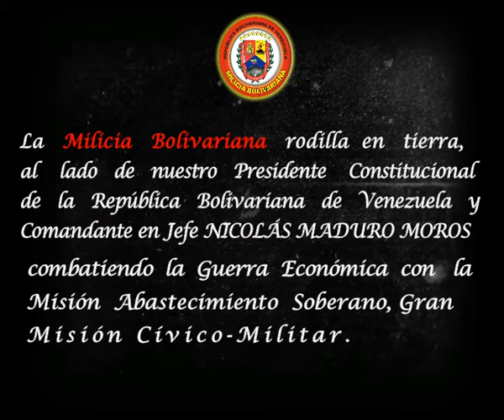15 de Agosto Juramento de Bolivar Monte Sacro Palabras de Hugo Chavez HD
PALABRAS DE NUESTRO COMANDANTE SUPREMO CON MOTIVO DEL JURAMENTO AL MONTE SACRO POR LIBERTADOR SIMON BOLIVAR